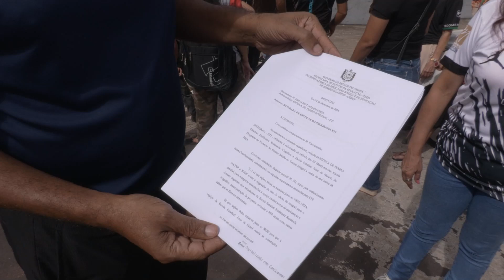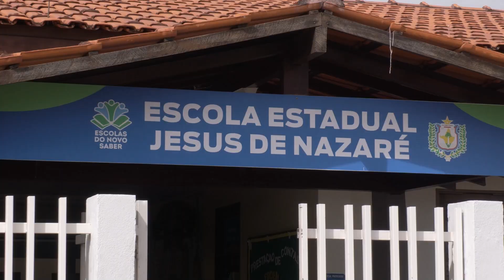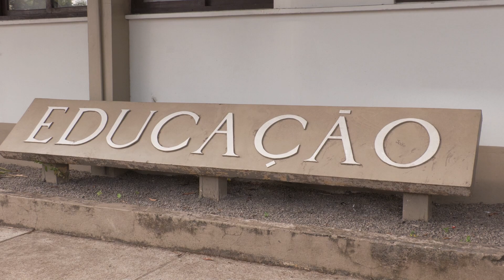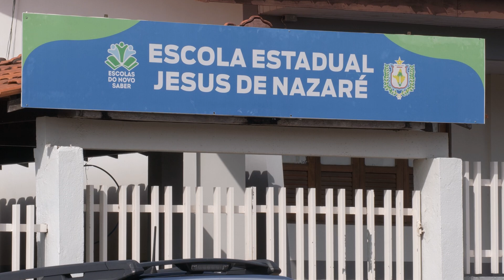Ofício via SEED informa sobre a retirada de 2 escolas do programa "Tempo Integral" e gera revolta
As escolas da Rede Estadual de Ensino, Jesus de Nazaré e Raimunda Virgulino foram notificadas sobre a exclusão do "Tempo Integral", porém alunos e professores protestaram contra a medida tomada pelo Ofício.